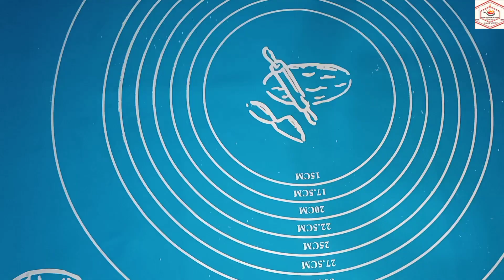Put Bread in Boiling Water, Everyone will be Shocked 😳 | Ramadan Recipe 2024 l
Yummy And Tasty New Recipe | Quick And Easy Recipe | Easy And New Recipe
Welcome to 'Cooking and Baking with Saima' – a delightful journey into the world of culinary creations! Join me, Saima, as we explore the art and joy of cooking and baking. From mouthwatering recipes to helpful tips and tricks, my channel is your go-to destination for all things delicious. Whether you're a seasoned chef or a kitchen novice, there's something for everyone here. Let's embark on a flavorful adventure together, where the aroma of freshly baked goodies and the sizzle of savory dishes come to life.